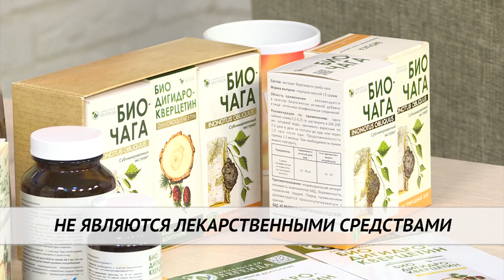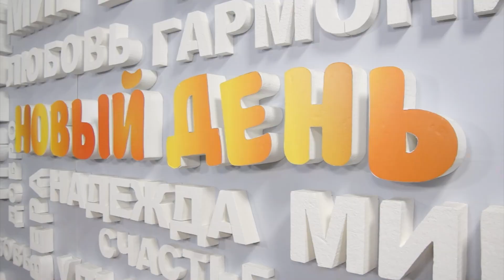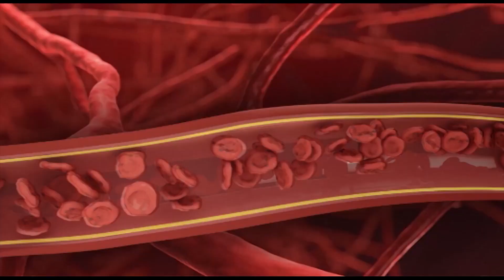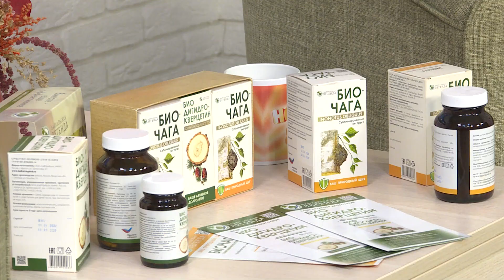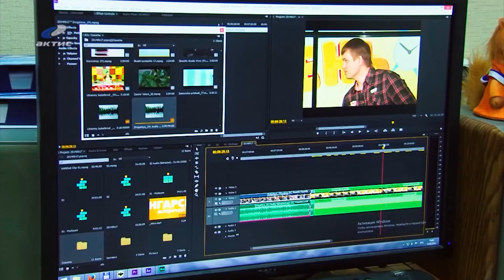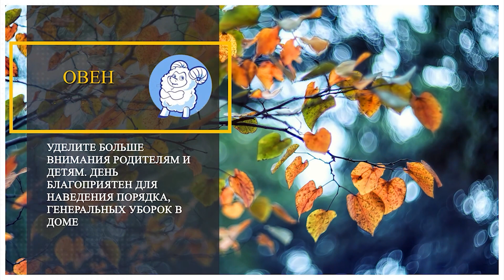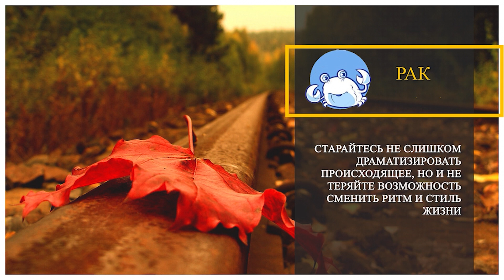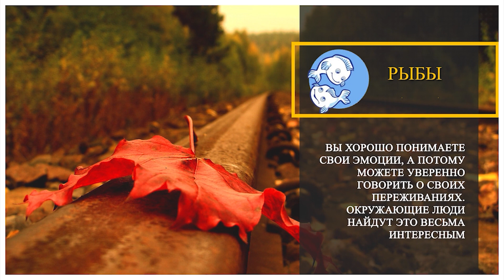«Новый день» 2 ноября 2023 г.